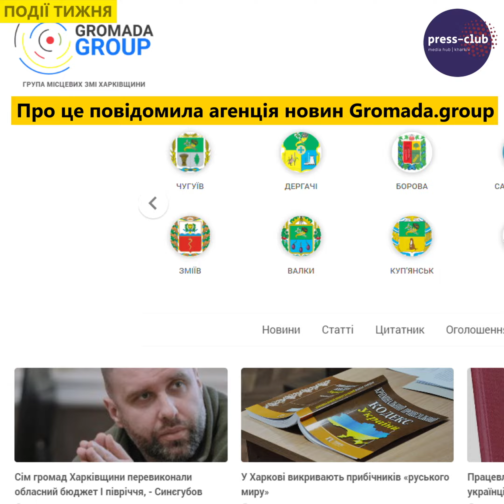Дайджест останніх подій.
- Ердоган заявив, що всі захоплені росією землі мають бути повернуті Україні, включаючи Крим.
- Без тепла не залишимося: Денис Шмигаль зустрівся з британською колегою Ліз Трасс і отримав "газову" пропозицію.
- Сім громад Харківщини перевиконали обласний бюджет І півріччя, - Синєгубов.
- «Укрпошта» випустила ювілейну марку «Сад божественних пісень».
- Народний синоптик бабак Тимко III зараз мешкає у деокуповавному селі Нестерівка Харківської області.